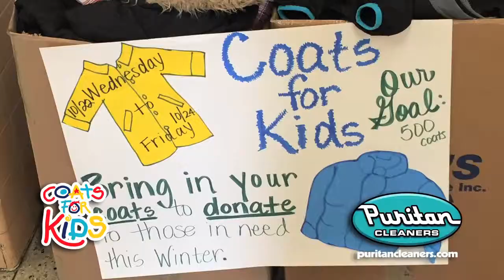Puritan Cleaners Coats For Kids 2014 visits Stonewall Jackson Middle School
The Puritan Cleaners' Coats For Kids team visits Stonewall Jackson Middle School in Hanover for the first time and we're very impressed by their first foray into Coats For Kids collecting. Thanks for your help, and we'll see you again next year! for more about Coats for Kids & our other community programs.